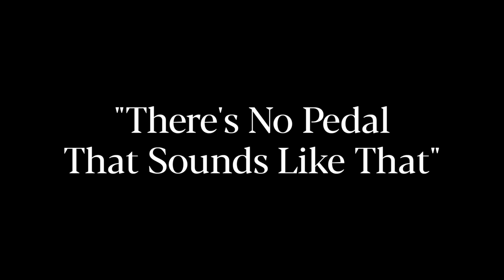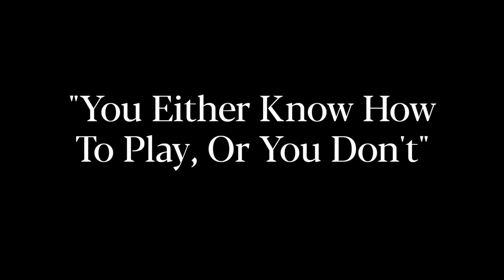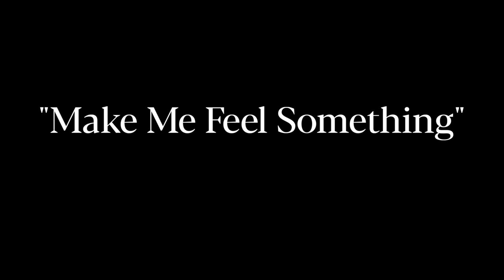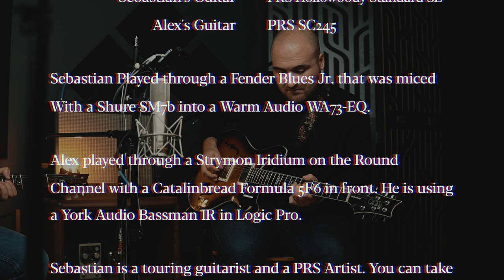"You Either Know How To Play, Or You Don't" | Super Sessions feat. Sebastian Falvo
Get ready for another episode of "Super Sessions" with guitar virtuoso, Sebastian Falvo. Sebastian is a Berklee-trained guitarist and has toured the country with many different acts. He also teaches guitar lessons to us mere peasants.

If you're serious about improving your guitar skills, then you need to watch this interview. Sebastian's insights and lessons will help you take your playing to the next level, and you might laugh as hard as I did along the way.

Take lessons with Sebastian Falvo!

Time Stamps:
0:00 - The Most Musically Fulfilling Place
2:22 - I Guess This Is What It's Like To Bend
3:23 - There's No Pedal That Sounds Like That
5:38 - The Rick Beato Video
7:27 - You Either Know How To Play, Or You Don't
10:59 - On Taming Fuzz
13:33 - Guitar Is My Philosophy
16:47 - You're A Looper Pedal
18:02 - Hey New Guy
19:58 - Make Me Feel Something
25:33 - Bird Noises
28:06 - I'm Not Changing Everything For One Pedal
30:22 - Insane Soloing from Sebastian

Strymon IRIDIUM

Strymon FLINT

Universal Audio Dream '65

Apogee Duet 3 Audio Interface

Audient ID 44

Sony MDR-7506

EP Booster

BOSS SD-1 Super Overdrive

Voodoo Labs Sparkle Drive MOD

Fender Blues Jr

Strymon Iridium

SSL UC1

iMac 2017 5k

CAMERA EQUIPMENT:

Sony A6400 camera

Sigma 16mm f1.4 lens